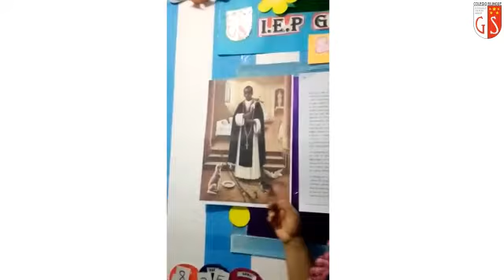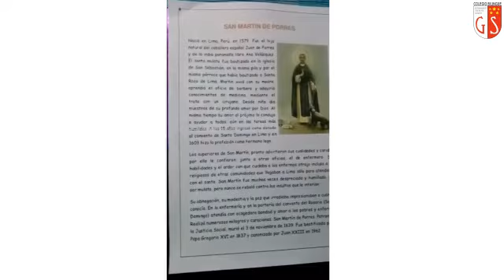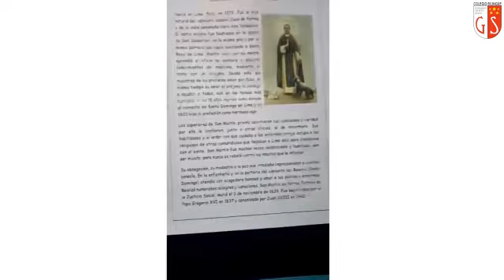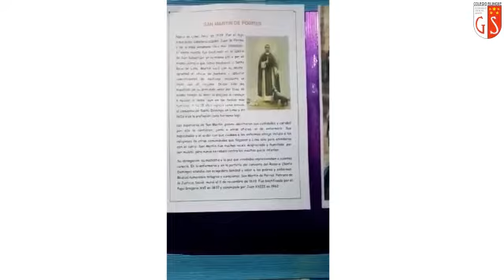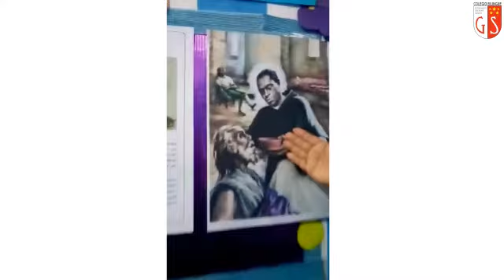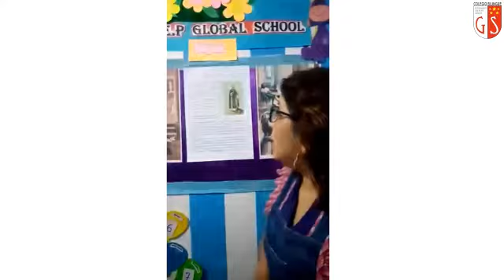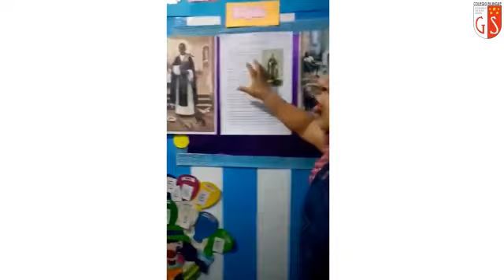16 11 2020 2do Grado A2 RELIGION